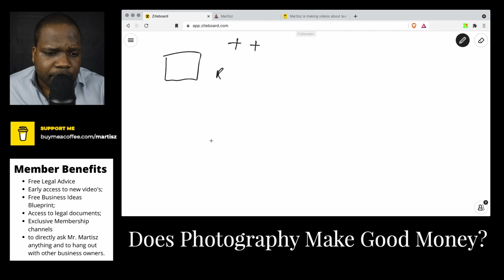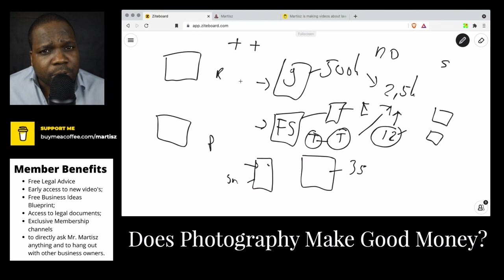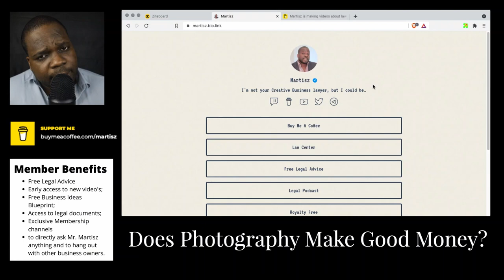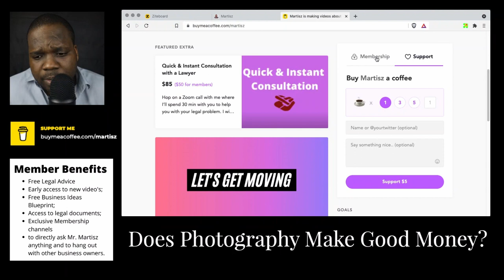Does Photography Make Good Money? | Martisz [ Photography ]